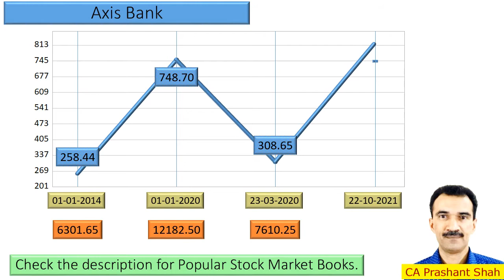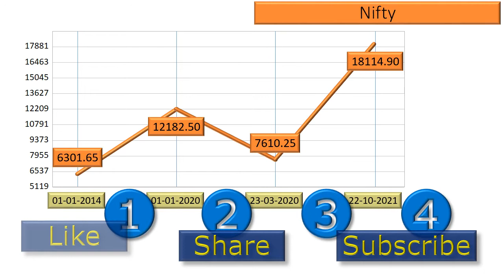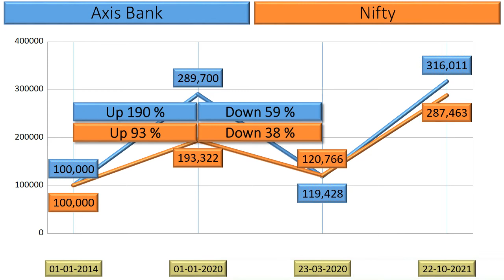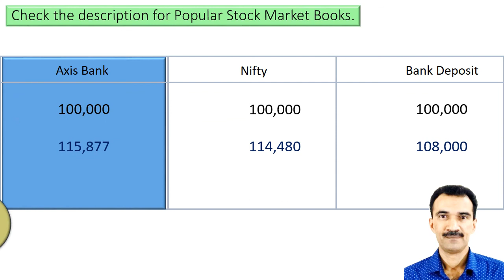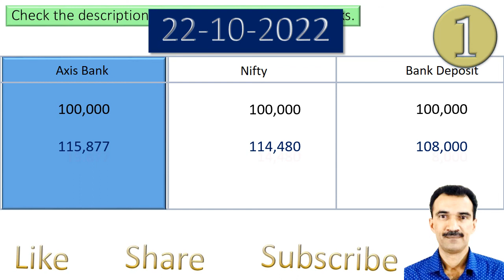Axis Bank Price Analysis